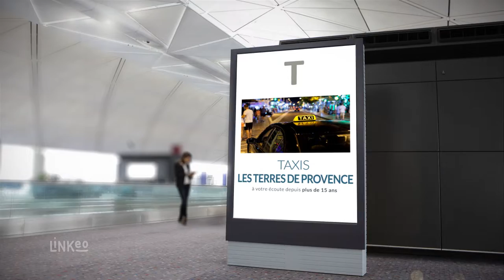TAXIS LES TERRES DE PROVENCE : Compagnie de Taxis à Orange 84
Spécialisée dans le service de taxi et le transport de voyageurs, la compagnie Taxis les terres de Provence est à votre service pour vous emmener à l’aéroport ou vous conduire depuis la gare.  Avec nous, vous ne risquez pas de rater votre avion ou votre train. Ponctualité et respect des délais sont assurés pour que vous soyez toujours à l’heure. Nous garantissons auprès des habitants et touristes d’Avignon ou des environs un accueil chaleureux et courtois.